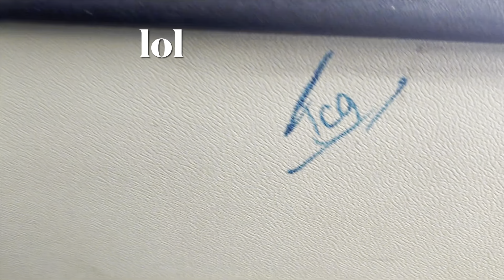Mahi 2023 Waiheke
Te Hononga o Tamaki me Hoturoa & Otara Whanau Medical Centre go to Wild on Waiheke Xmas 2023